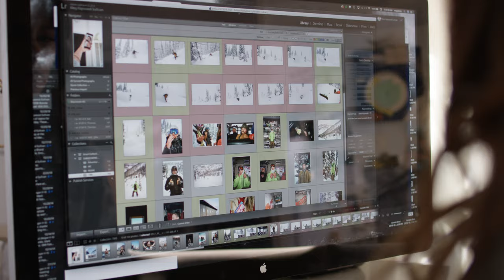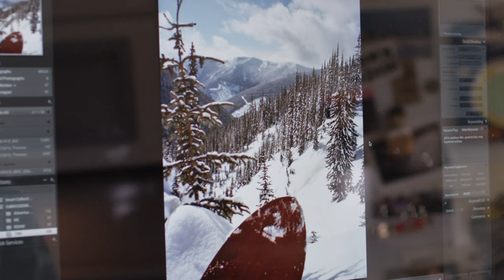Meg Haywood Sullivan | Heroes and Heritage | An Inspiring Film Series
KUT FROM THE KLOTH celebrates extraordinary women by telling their inspiring stories and showcasing the Heritage Premium Denim Collection. Original and authentic, the denim weaves effortlessly into the fabric of their lives. We celebrate these women in this new digital series and hope to encourage others to keep dreaming and to continue inspiring the next generation.

Meg Haywood Sullivan is a photographer & environmentalist who splits her time between shooting campaigns and pushing for environmental stories through editorial features & social platforms. Meg’s career has taken her from shooting a feature with National Geographic Adventure about the last remaining glacier in Yosemite to documenting the at-risk California National Monuments.